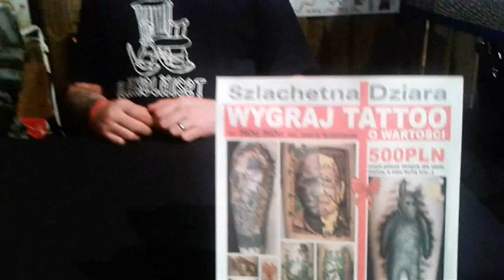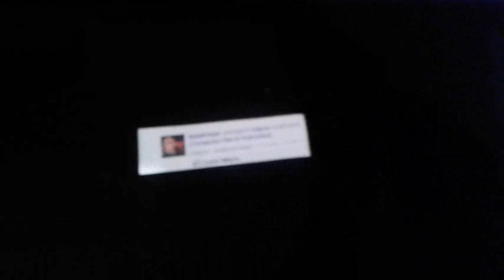Losowanie w konkursie SZLACHETNA DZIARA by GEPAS TATTOO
Losowanie odbyło się w dniu 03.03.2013, podczas VI TATTOOFESTIVAL LDZ 2013 klub DEKOMPRESJA.